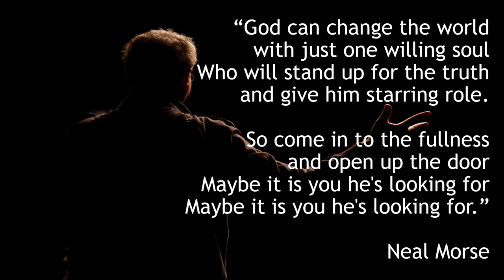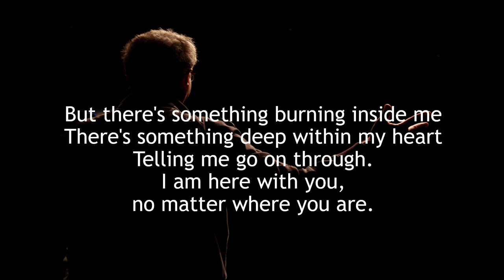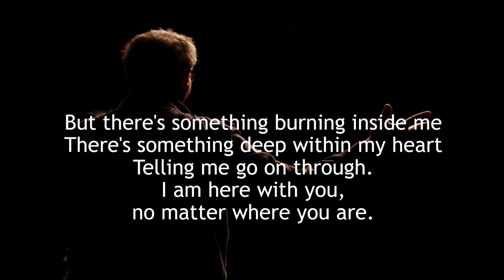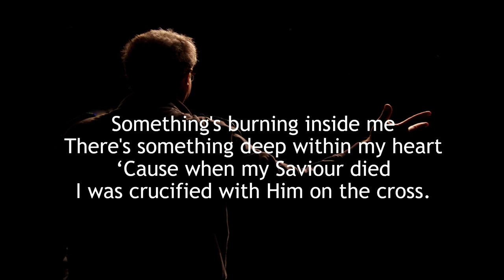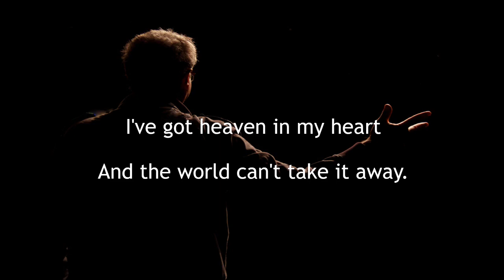Heaven in My Heart (Neale Morse Cover)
Cover of Neale Morse's song Heaven in My Heart. Sung my Andy Northwood
Andrew says:  This song is taken from Neal Morse's album 'Sola Scriptura' which is a biographical album about the life of Martin Luther.

Phil B is playing piano and keyboard.
Andrew is singing, playing Lead and Bass Guitars and Drums on this track.